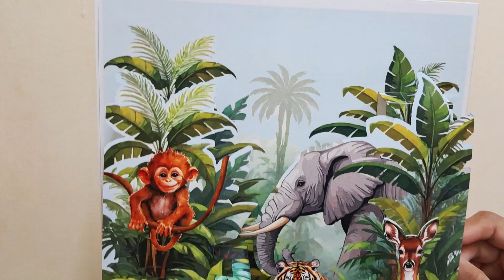Jungle Friends Pop up Greeting Card - Birthday wishes for friend, niece, nephew, son daughter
When the Birthday theme is Friends of the Jungle this card is the right way to send wishes !

A perfect gift to wish your loved one - friend, niece, nephew, son daughter on their Birthday !

Realistic Jungle animals pop up in this card and there is special space to write your message.

To purchase a single 3D Pop Up card anywhere across India :